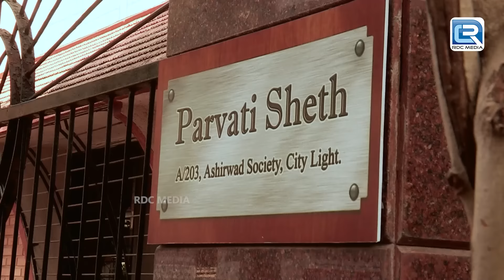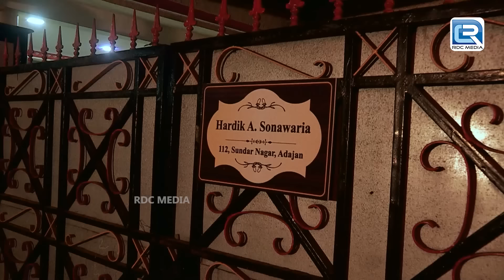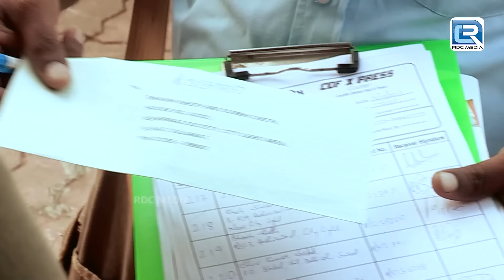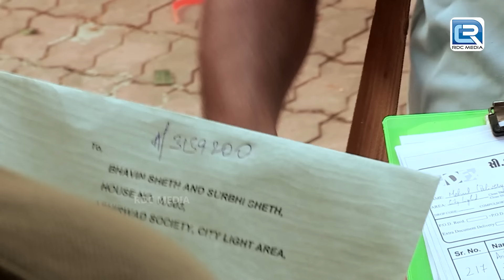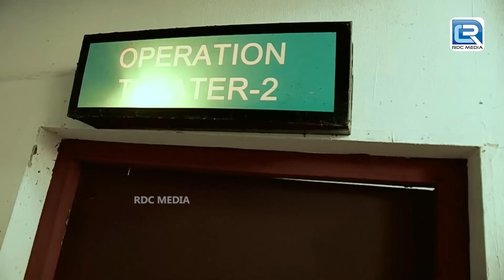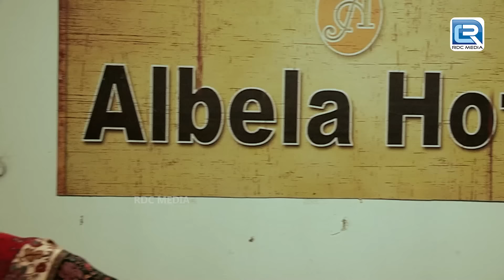एक ऐसा School जहा लड़की को करते मजबूर || CRIME PATROL DASTAK| Full Episode 336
Grils Collage की एक दर्दनाक दास्तां || CRIME PATROL DASTAK| Full Episode 336

⚫Show Name : CRIME PATROL DASTAK
⚫Episode : 336

If you're interested in crime-related content, you might enjoy watching "Crime Patrol." It's a popular show that focuses on real-life crime stories. You can find videos of "Crime Patrol" online to get a glimpse of the show's cast and episodes, here's the Crime Patrol TV show Full Episodes Playlist !